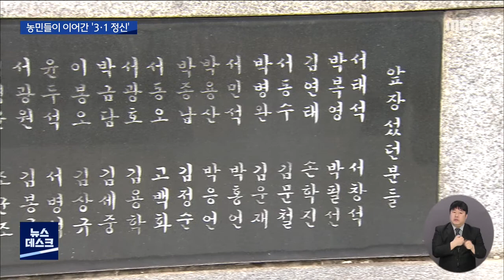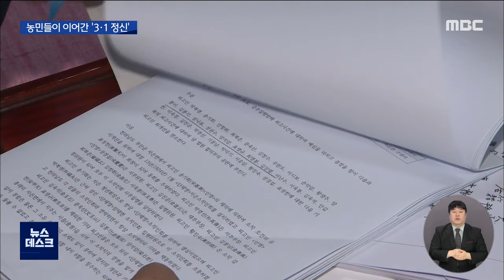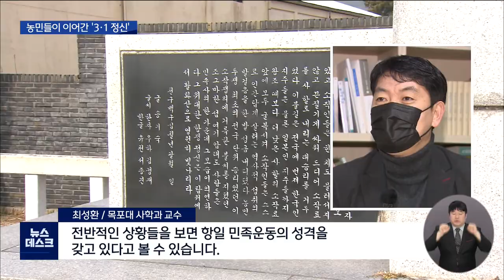"생활 속 저항' 일제강점기 농민운동 재평가 (뉴스데스크 2021.3.1 광주MBC)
(앵커)
일제강점기 농민운동이
재조명되고 있습니다.

민족운동의 성격을 가진
생활 속의 저항이라는 점이
독립운동사에서
새롭게 평가를 받고 있습니다.

천호성 기자가 취재했습니다.

(기자 리포트)

전남 목포에서 30분 거리인
신안군 암태도에 비석과 함께 조성된 가묘.

1923년 소작쟁의를 주도한
독립운동가 서태석 선생의 묘입니다.

거둬들인 곡식의 최고 8할까지
소작료로 가져가던 지주들에 맞섰습니다.

암태도 주민 600명과 바다를 건너
목포경찰서 앞에서 단식투쟁을 하는 등
소작료 인하를 압박했습니다.

거센 저항에 결국 소작율은 낮춰졌습니다.

"이곳 암태도 들녘에서 시작된 항거는
여러 섬지역으로 들불처럼 번져갔습니다."

5년간 인근 6개 섬에서 수천 명이 소작쟁의에
참여했지만 독립 유공자로 인정된 건
단 2명 뿐.

나머지 농민들은 외면 받았습니다.

- 표명식/소작쟁의 참가자 손자
"(조부가) 농민운동 하신다고 젊은사람들과 활동하시다보니 가세가 많이 기울어지고 핍박당하다가.."

당시 투쟁의 대상인 지주 대부분이
한국인이었고 농민운동을 했다는
근거가 부족하다는 이유였습니다.

대부분 법원에서 재판을 받은 이름과
호적상의 이름이 달라 소작쟁의를 했다는 점을
인정받지 못한 겁니다.

그러나 농민운동이 지주들과 연계된 일제에
대한 저항,민족 운동이었다는 점에서
재평가가 시도되고 있습니다.

지역대학과 지자체,후손들이 함께
소작쟁의에 참여했던 20여 명에 대한
독립유공자 등록을 신청했습니다.

- 최성환/ 목포대 사학과 교수
"소작쟁의는 지주에 대항하는 운동이라는 인식이 강한데, 이 운동이 시작되는 배경과 영향이 전반적인 상황들을 보면 항일 민족운동의 성격을 갖고 있다고 볼 수 있습니다."

이와함께 일제 강점기 목포에서 지역 노동운동을 이끈 박제민 선생의 독립유공이 지난해
인정되는 등 노동운동도 주목받고 있습니다.

지금까지 독립운동사에서 주목받지 못했던
농민 운동과 노동 운동에 대한 재평가는
전국적으로 더욱 확산할 것으로 보입니다.

MBC뉴스 천호성입니다.